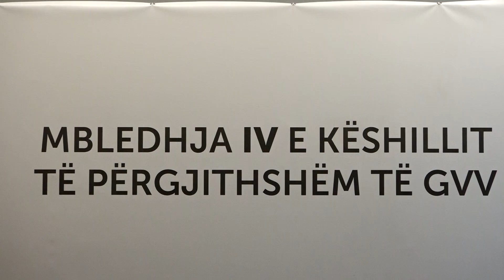Haxhiu: ShKK konsiderohet si institucion për burra, ne e kemi ndryshuar atë